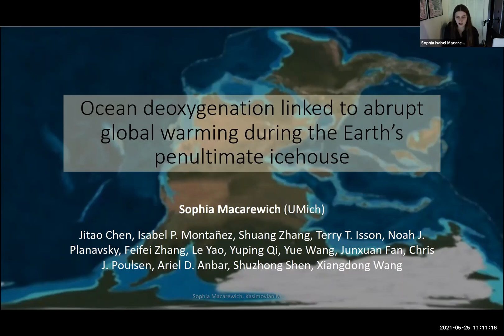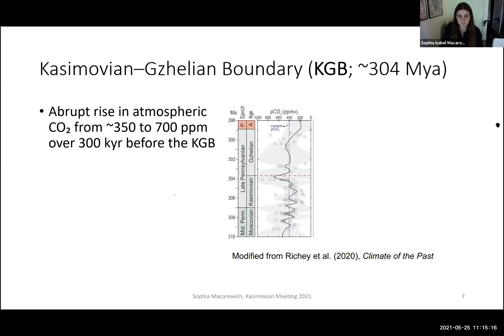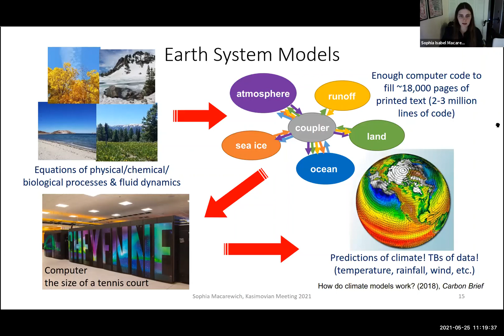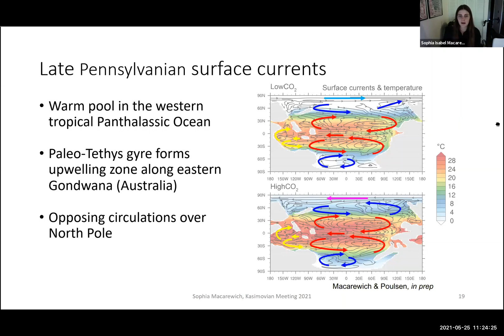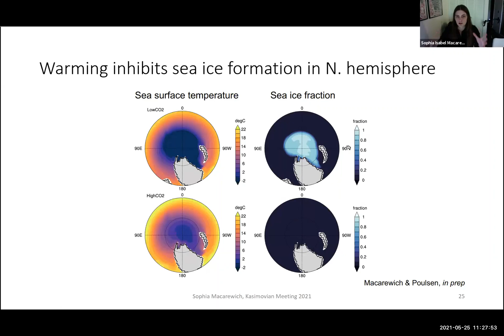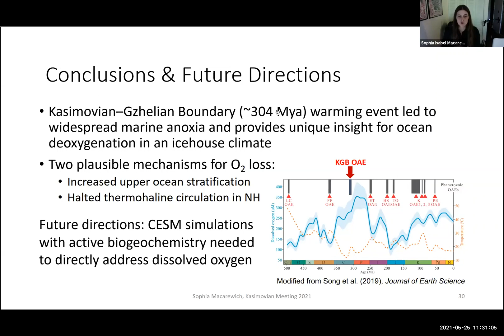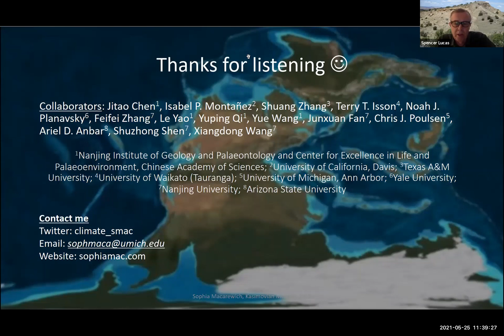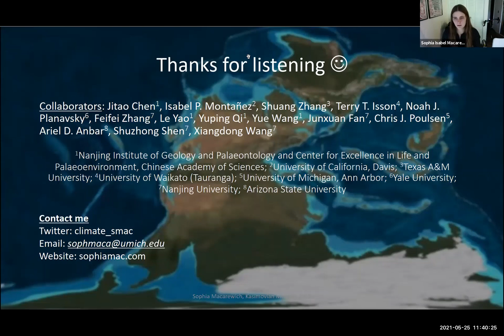SOPHIA MACAREWICH: Ocean Deoxygenation Linked to Global Warming during Earth's Penultimate Icehouse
As an official meeting of the ICS Subcommission on Carboniferous Stratigraphy, this is Day 2 of a 4-day virtual workshop on the Kasimovian held on May 24-27, 2021.